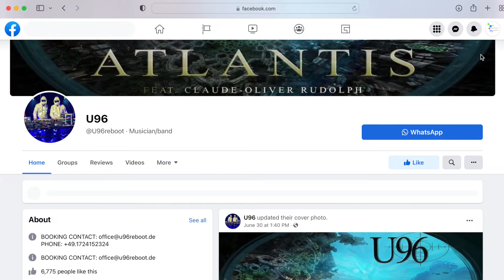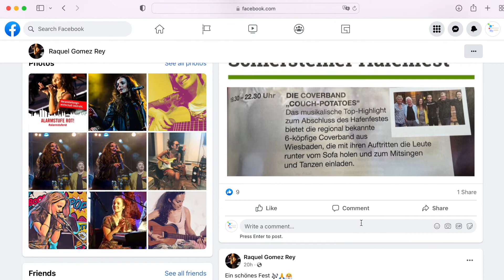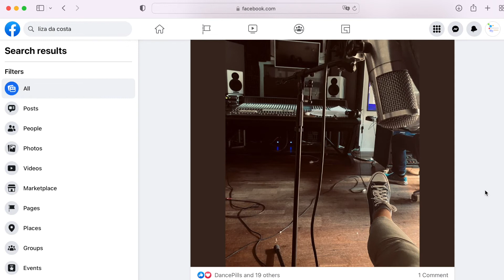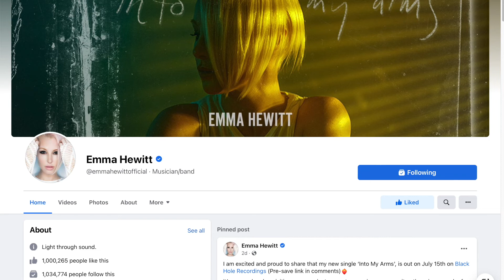NEWS: Living Joy, Liza Da Costa, Raquel Gomez and more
If you want to support me you can buy one of my things, you get something useful i get something for my work :)